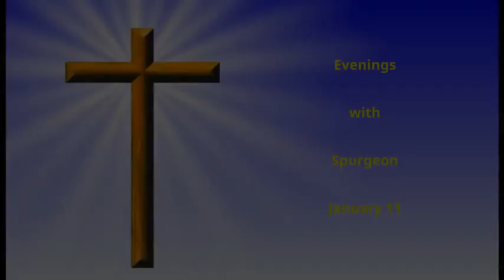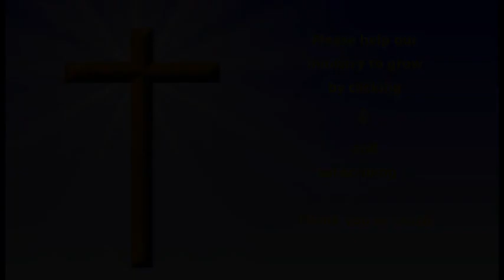Evening Meditations with Spurgeon - January 11